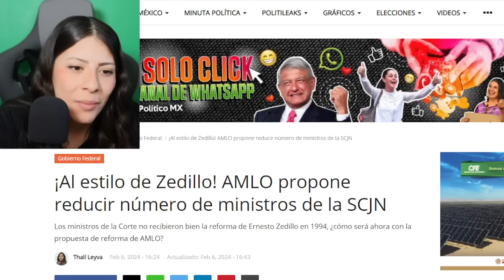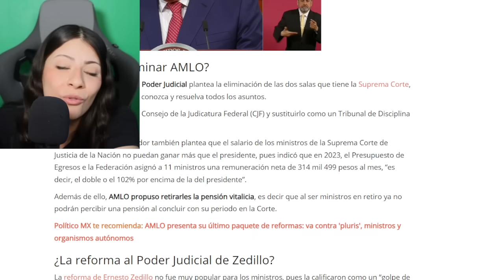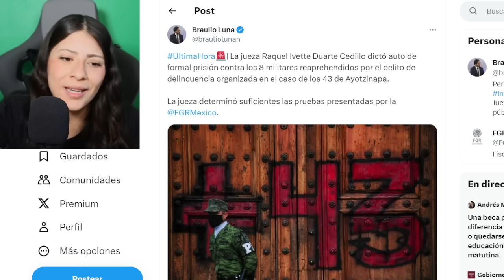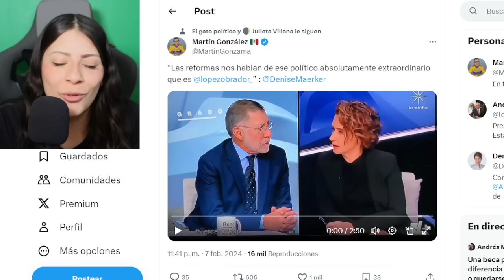JUEVES URGENTE‼️HACE MINUTOS ABOGADOS DE AMLO TOMAN LA CORTE. SE PUSO FEO PARA PRIANRD